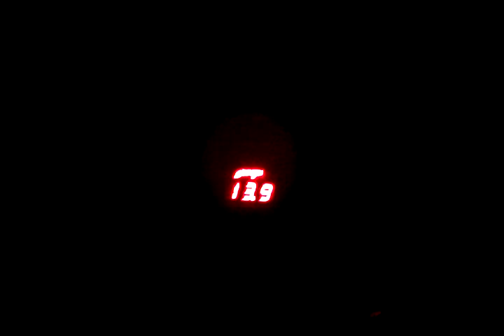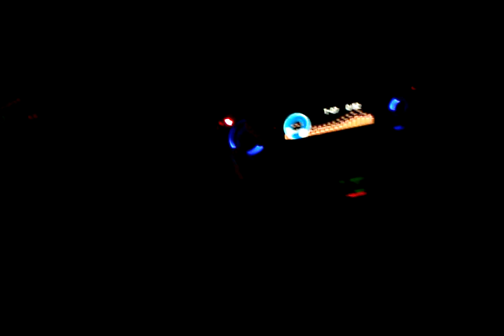How to tell if your clipping!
Watch my voltage! I oscoped my amp at vol 32 and get no voltage drop.. then when I go to 33 or 34 the signal is clipped and volts drop down way lower!